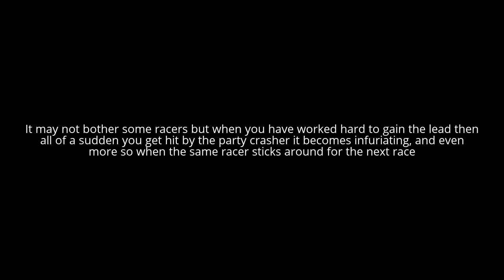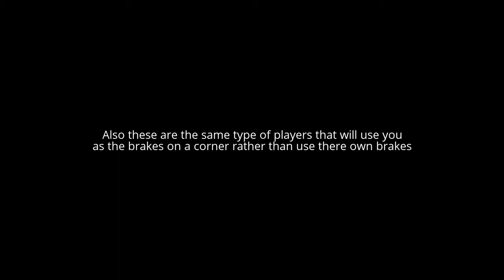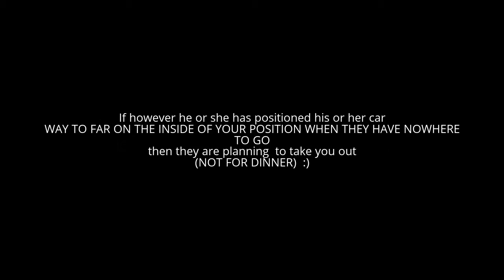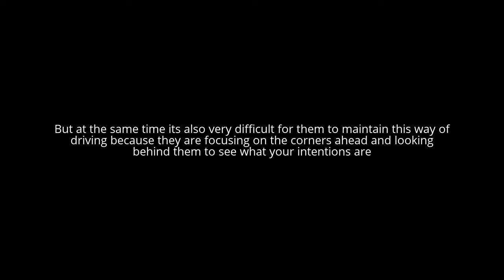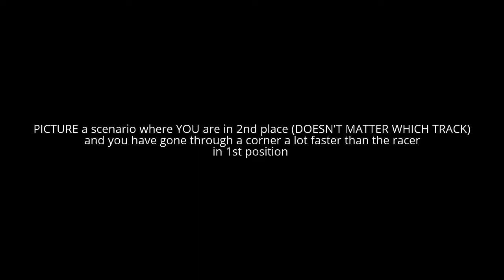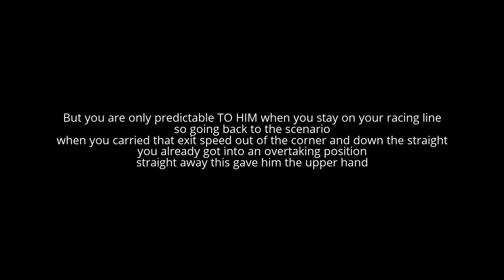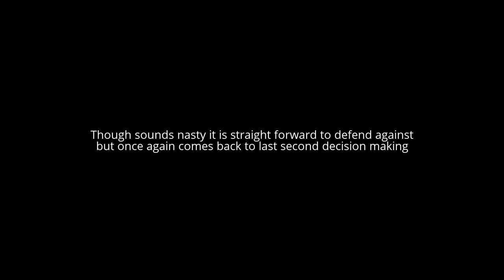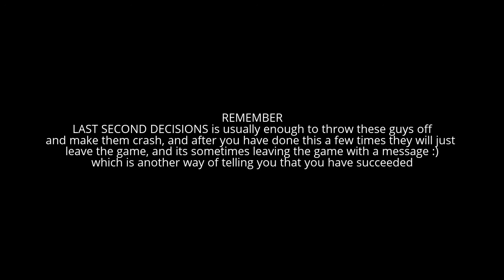GTA IV: Predicting The Predictable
I was not going to create a video about being unpredictable, but recently I had someone attempt to take me off the track and that was the motivation behind the video.